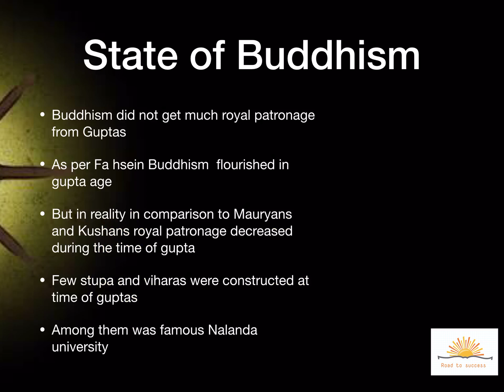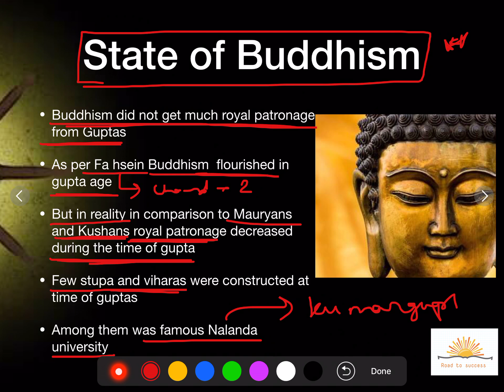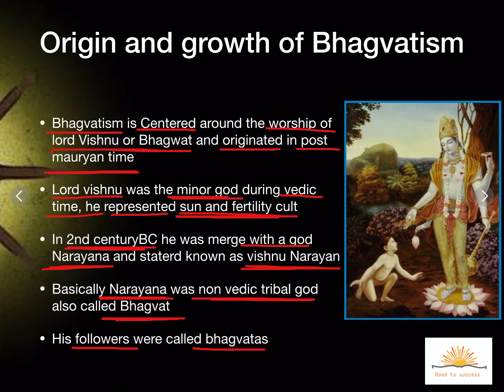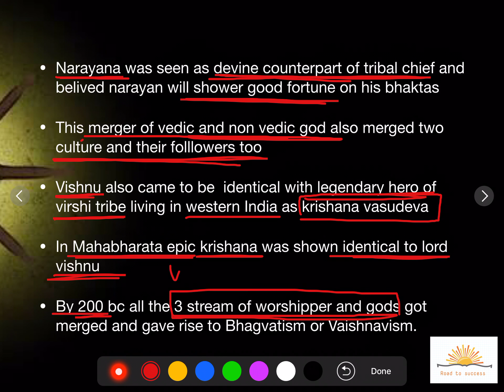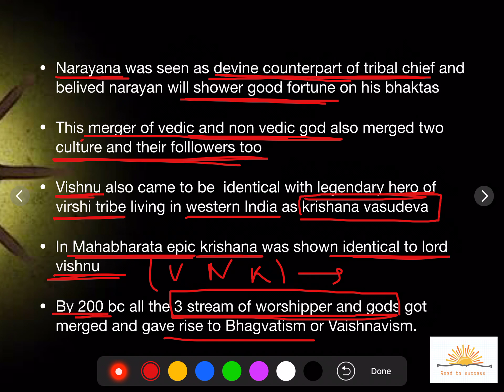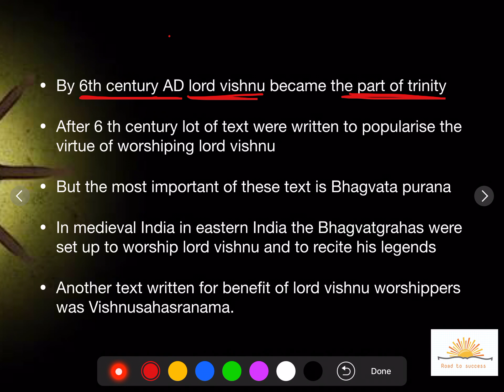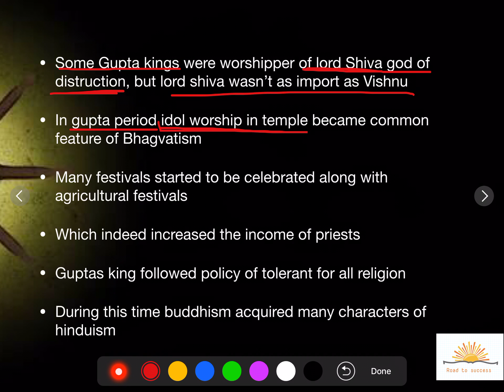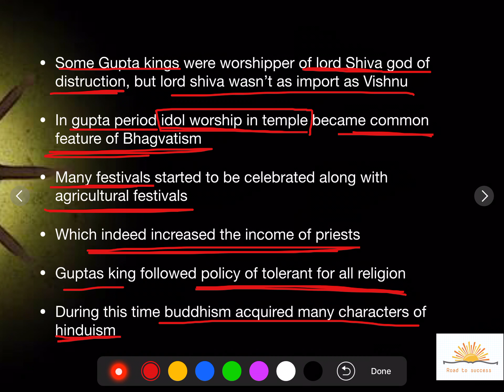Life In Gupta Age (part3) RS SHARMA OLD NCERT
Ancient history of India RS SHARMA OLD NCERT